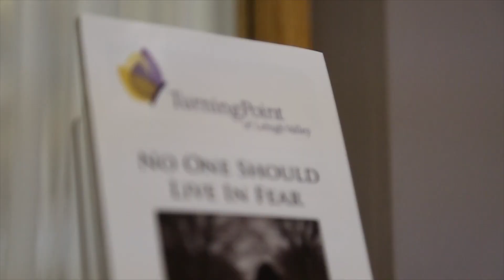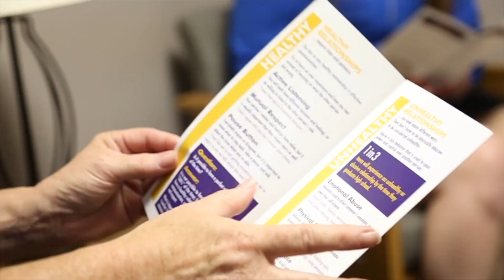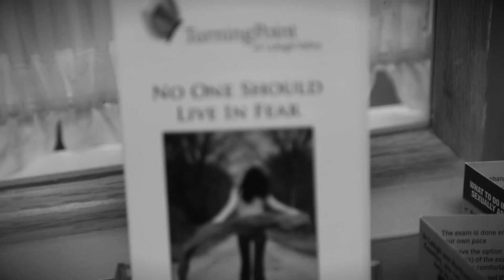Turning Point of the Lehigh Valley Strives to Eliminate Domestic Violence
Reaching nearly 4,000 people a year, Turning Point of the Lehigh Valley provides programs and services that aid in eliminating domestic violence through empowerment, education, and engagement. Counselors are advocates for our members and help those who don't have a voice or don't have the strength to have a voice. Turning Point also provides a 24-hour hotline and a safe house for those who need to leave an abusive situation.

ASR Media Productions is a full-service video production company. ASR Media specializes in video and television production, creative direction and writing, documentary story telling, commercial concept and development, event recaps, and media training, as well as marketing and social media placement that complements and enhances a company’s existing efforts.